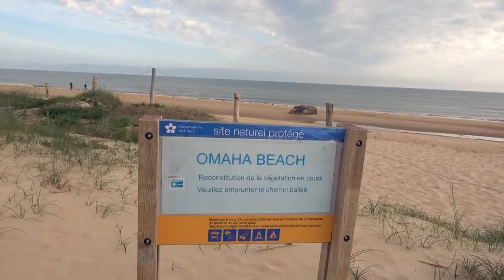BALTIC & SCANDANAVIA CRUISE - Video highlights from August 2019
A fast paced look at some of the video highlights of our Baltic & Scandanavia cruise aboard the Norweigan Spirit cruise ship.   Fourteen countries in fifteen days.   Filmed and edited by travel videographer John Ripper